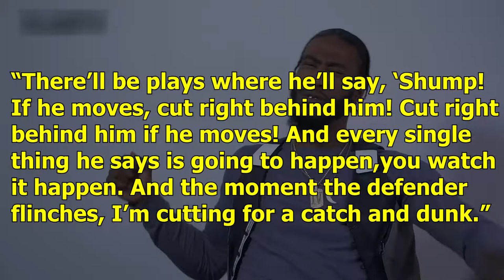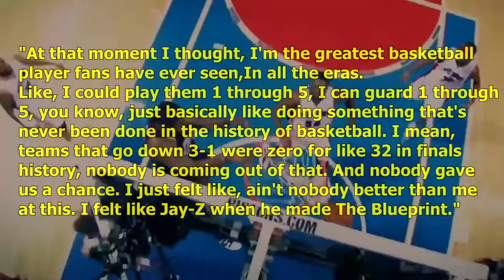He's CHANGING His Name to LeBron GOAT James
Here is why LeBron James is the GOAT. LeBron James Highlights, LeBron James GOAT, Los Angeles Lakers, Miami Heat, Cleveland Cavaliers, MVP, Michael Jordan

It’s pretty easy to recognize great athletes when we see them, the hard part is breaking down what makes them different from others. This video is about one of the greatest athletes in basketball history, LeBron James. This is not just a LeBron James vs. Michael Jordan video though, so don’t expect those types of comparisons. Every time LeBron reaches another NBA Finals, basketball fans reopen an argument about who is the NBA GOAT, which stands for greatest of all time. But no right answer is ever reached, and the question goes back into the freezer until media reporters find a new reason to talk about it again. But, his impressive longevity and constant mention in the talks of Greatest of All Time, is what makes LeBron so dominant. James is maybe the best player in the world, and if you don’t agree, you at least have to put him in the top three.

Check out these amazing videos on Bronny James, Bryce James, Zion Williamson and NBA Players Who dated Celebrities: